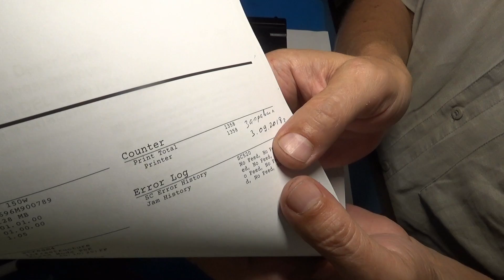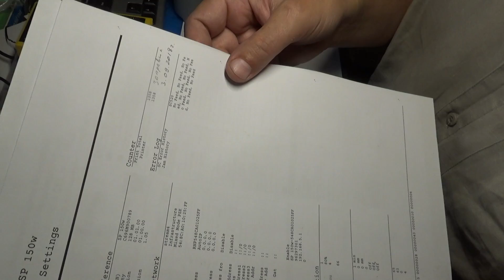Принтер Ricoh SP 150W ресурс родного картриджа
На сколько листов хватило родного картриджа принтера Ricoh SP 150W